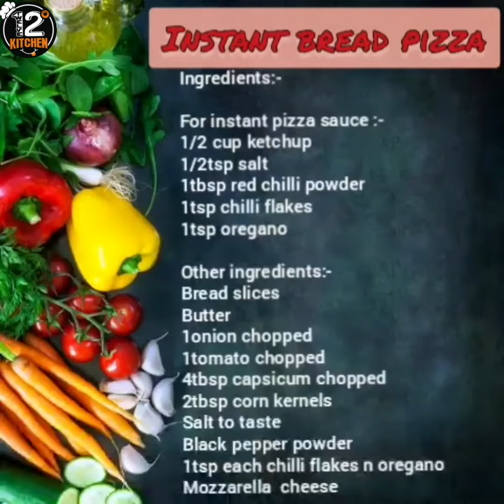Instant Bread Pizza with Instant Pizza Sauce Recipe | Instant Snack Recipe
Instant Bread Pizza is an instant snack recipe. It can be made within 5mins with available ingredients at home. Make this at home easily with hygiene n not eat food from outside .

Ingredients:-
For pizza sauce:-
1/2 cup ketchup
Salt to taste
1tbsp red chilli powder
1tsp chilli flakes
1tsp oregano

Other ingredients:-
Bread slices
Butter
1 onion chopped
1tomato chopped
4tbsp capsicum chopped
2tbsp corn kernels
Salt to taste
1tsp black pepper powder
1tsp chilli flakes
1tsp oregano
Mozzarella cheese